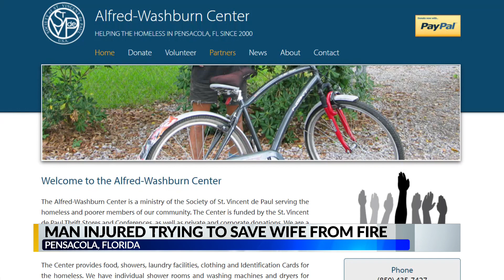Man injured trying to save wife from fire